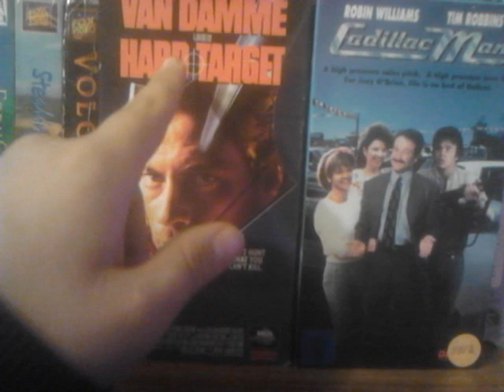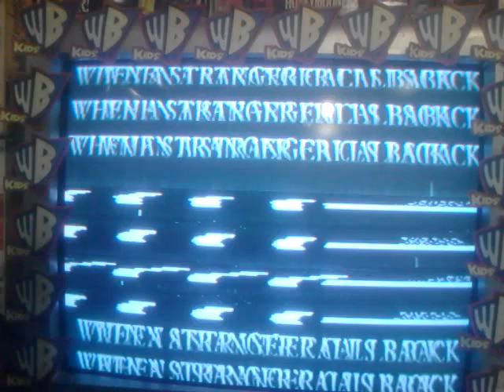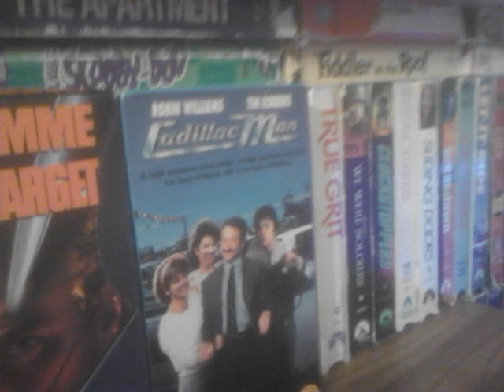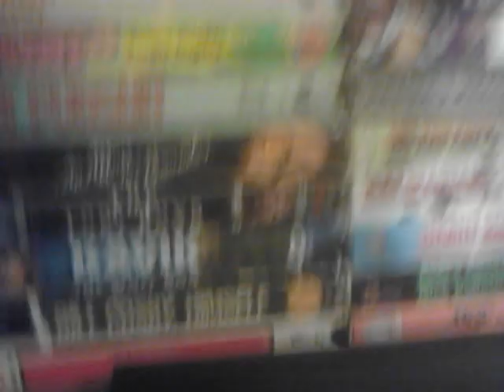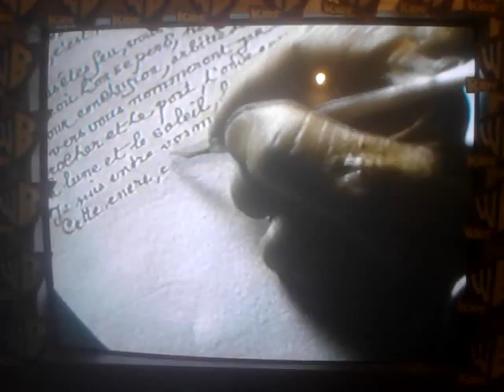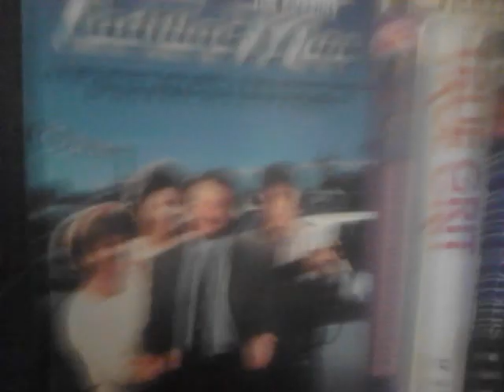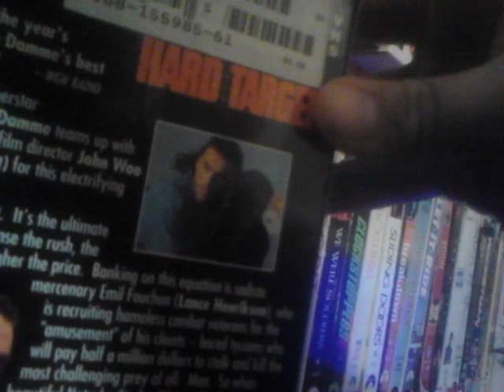Double Feature VHS Opening#594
Requested By TheLogosRock & Rock&Canada
& PreviewsDudeIsBack This Is Gonna Be#594
1.Also Available Only From
MCA/Universal Home Video
2.Judgment Night Trailer
3.When A Stranger Calls Back Trailer
4.Warning Screen
5.1990 MCA/Universal Home Video Logo
6.1991 Universal Pictures Logo(With Fanfare)
1.1987 Orion Home Video Logo/Still
2.FBI Warning Screen
3.Dances With Wolves Trailer
4.Cyrano De Bergerac Trailer
5.Robocop 2 Trailer
6.1987 Orion Home Video Logo
An Orion Pictures Release Logo